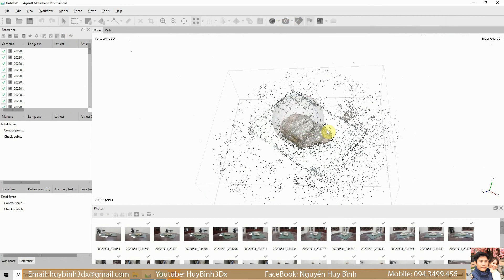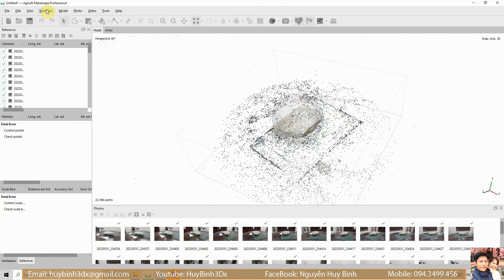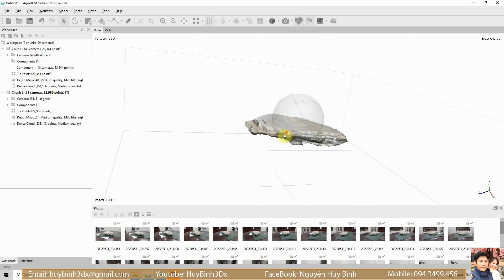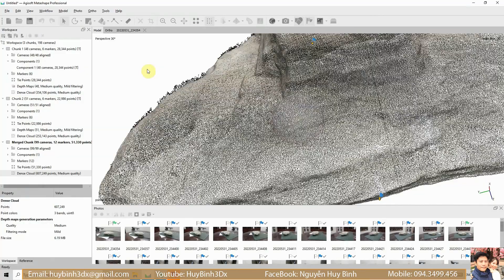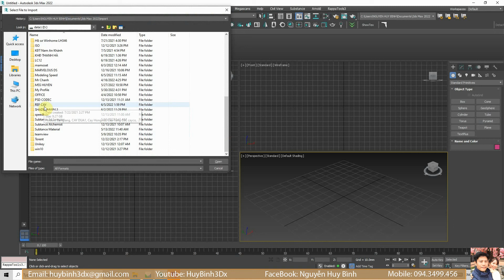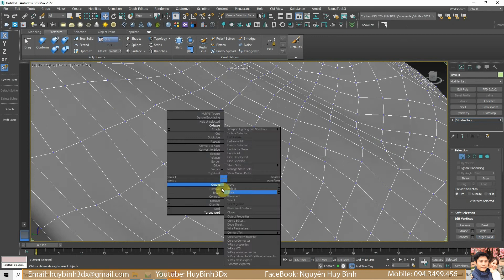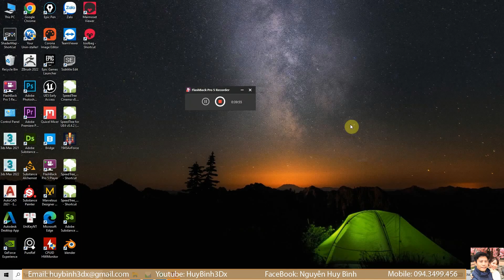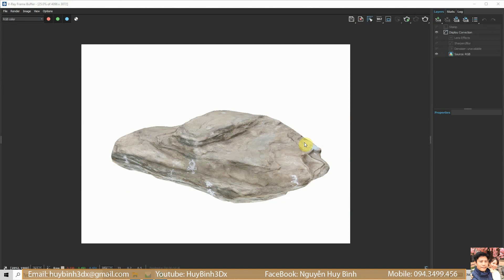Create Rock Time Lapse- Tạo một hòn đá hồ koi từ ảnh chụp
photoscan, agisoft metashape, rock modeling, Create rock with photoscan, Create Rock, Học 3ds Max online phần 1,Tự học 3ds max,Học vray online, Học crona online,Học dựng hình 3ds max, Học 3d max, Học Vray nâng cao, Học thiết kế nội thất, Học thiết kế ngoại thất, Học render với 3ds max, Tự học 3d max cơ bản, Tự học thiết kế nội thất online, Học 3d max. cách đặt ánh sáng trong vray mới nhất,đặt ánh sáng đúng cách, ánh sáng thực tế và trong đồ họa khác nhau như thế nào,học vray mới nhất, vật liệu trong 3ds max, vật liệu vray. Megascan trong 3ds max, Cài đặt megascan cho 3ds max và vray, cách sử dụng vật liệu megascan 3ds max, ánh sáng ngày và đêm với lightmix, F10 setting trong vray 5